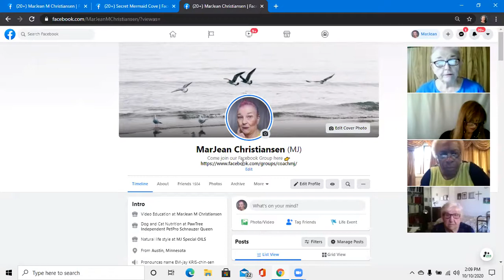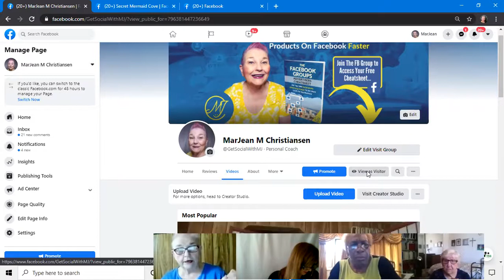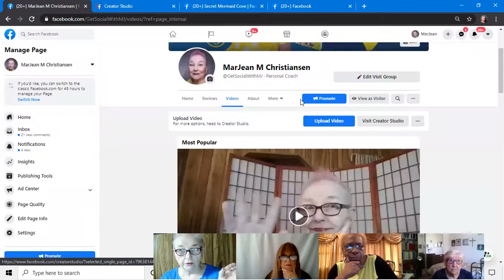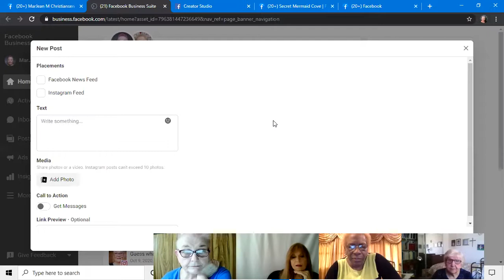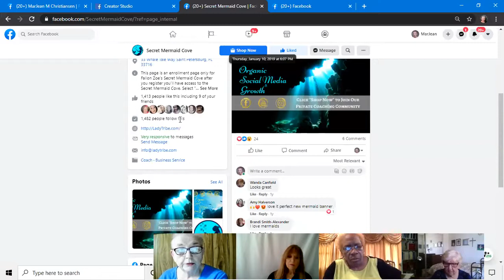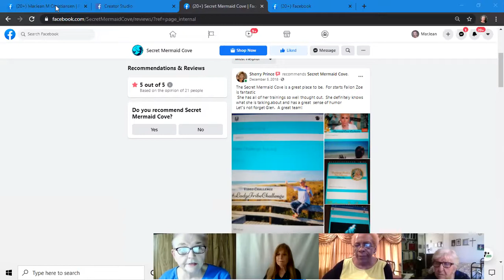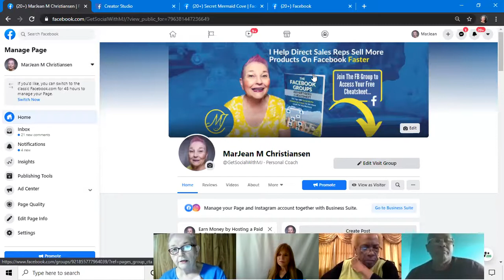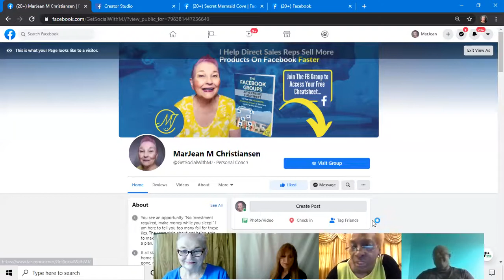FanPages Presentation Part 2 -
Building your online business using Facebook organically, getting free leads, building a tribe, becoming the authority that others will follow.